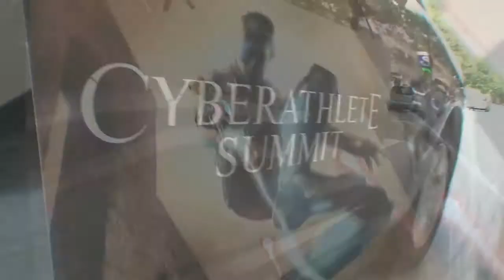The Story Begins (ShootMania Storm) - NakTV